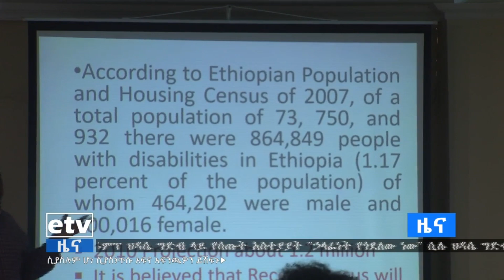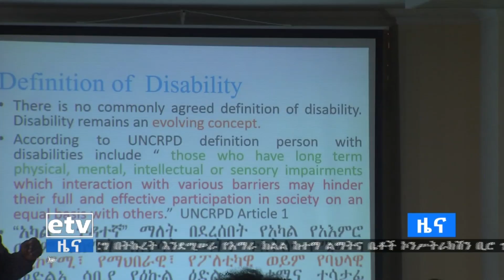የሀገሪቱን ብልፅግና እውን ለማድረግ የ1ዐዓመት እስትራቴጂክ ዕቅድ በመንደፍ የአካል ጉዳተኞች ጉዳይ ተካቶ እየተሰራ መሆኑ ተገለፀ፡፡